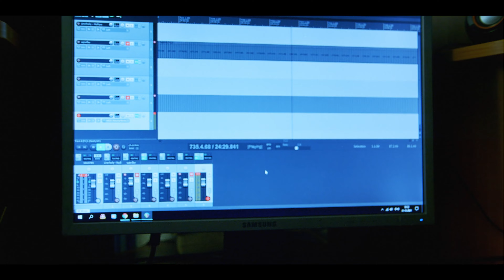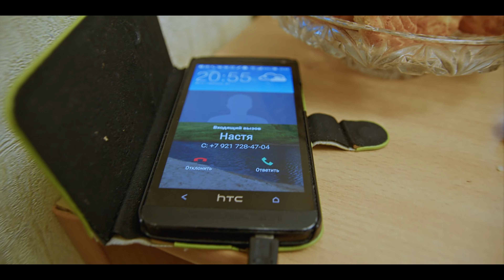New Year 2022